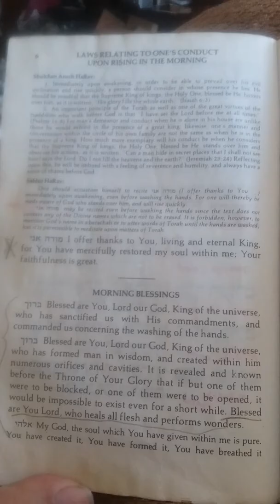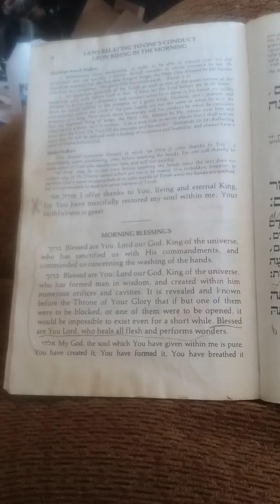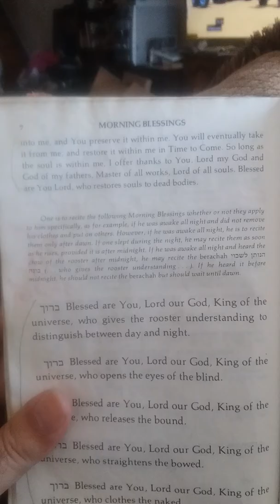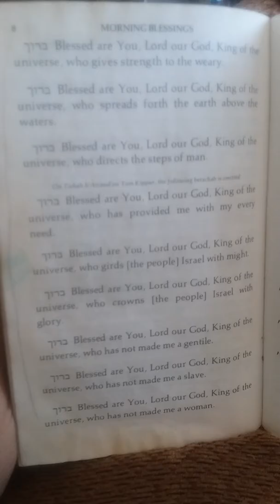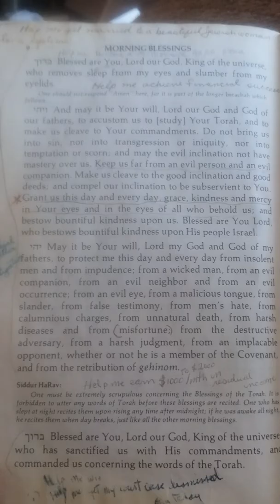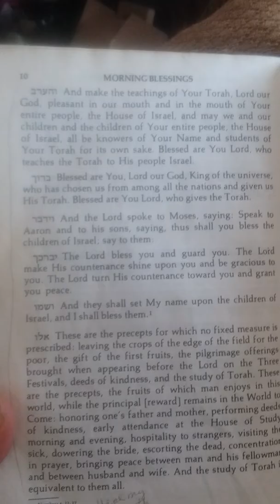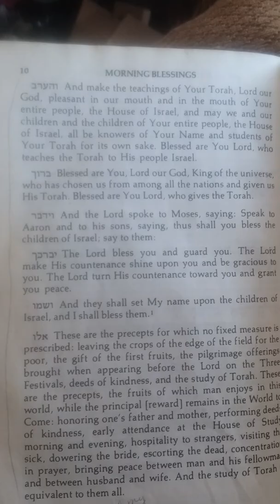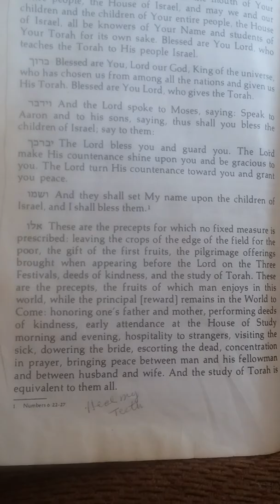Morning Hebrew Prayers